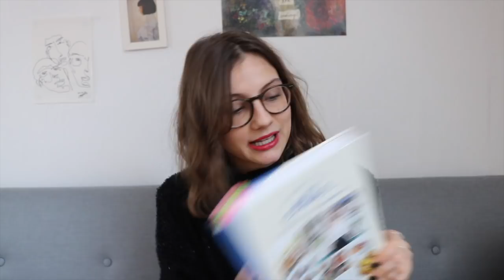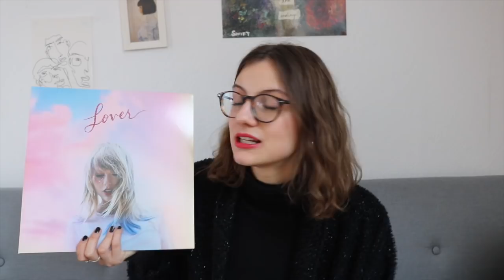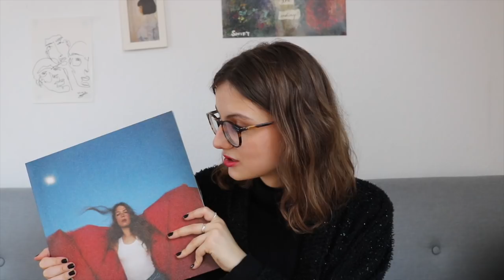Jahresfavoriten 2019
Und hier sind sie: Die Sachen, die ich 2019 am liebsten hatte!

Deliciously Ella. The Plant-Based Cookbook: 100 einfache vegane Rezepte, die jeden Tag köstlich machen

Meine Analaogkamera: Konica Big Mini
Filme, die ich meistens benutze: Kodak Gold (gibt's in der Drogerie)

Auf Netflix:
Die Telefonistinnen, You, Dirty John

Podcasts
Estée Lalonde:

Briefe und Pakete bitte an:
Nora Wunderwald
Bahnhofstr. 16/ Büßleber Gasse
99084 Erfurt

Impressum:
Nora Wunderwald

Impressum:
TIERINDIR e.V.
99084 Erfurt